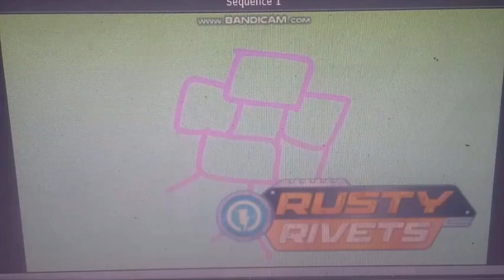Nick Jr/Noggin Shows Portrayed by BFDI/BFDIA/BFB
I MAKE